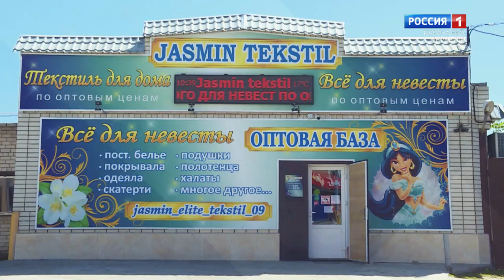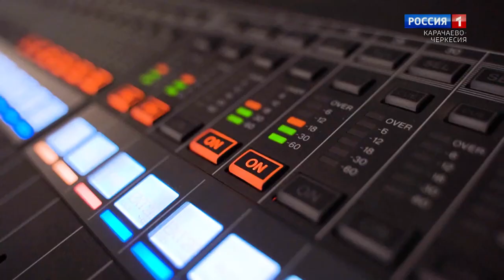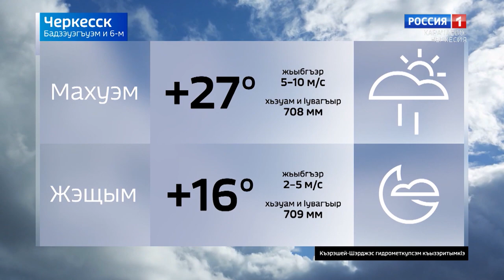Вести на черкесском языке 06.07.2021